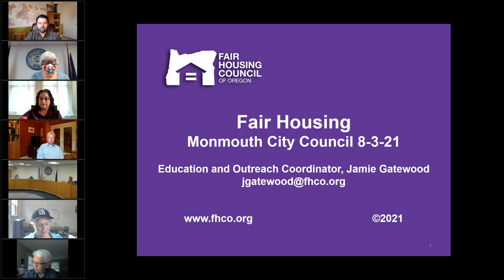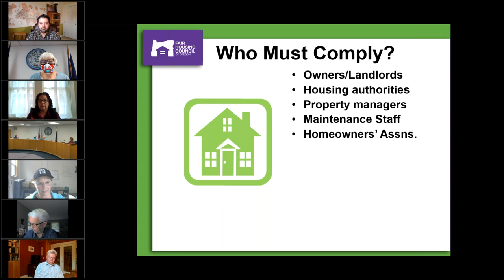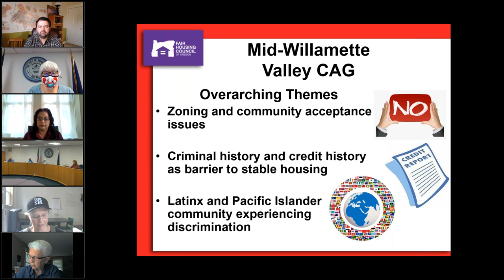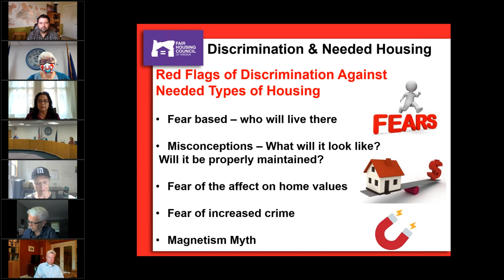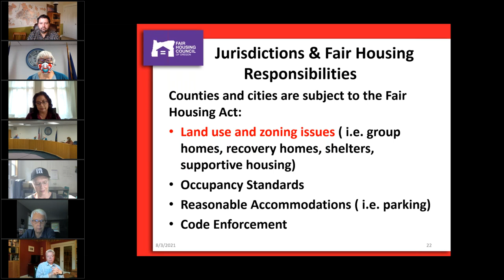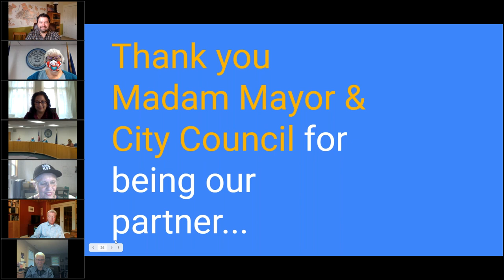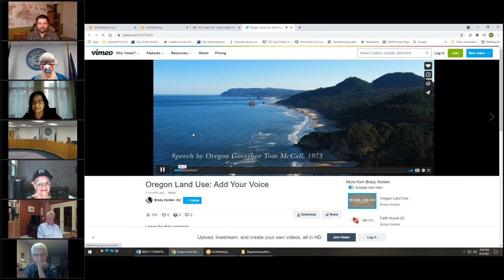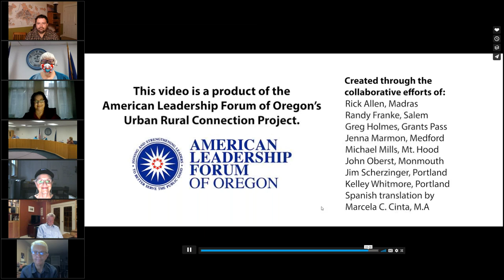Monmouth City Council 8/3/21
This virtual meeting was recorded August 3, 2021.  It includes presentations by the Oregon Fair Housing Board and the Monmouth Arts & Culture Commission.